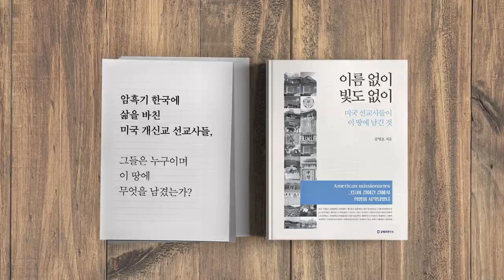착한기업으로 가는 길 / 식탁이 있는 삶 김재훈 대표④ [공병호TV]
착한기업으로 가는 길 / 식탁이 있는 삶 김재훈 대표④